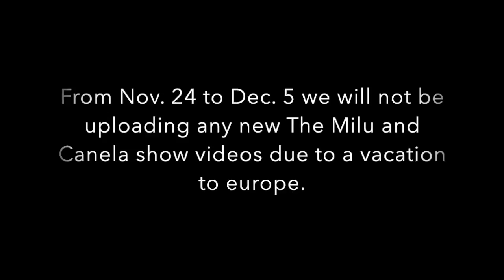Announcement for The Milu and Canela show Nov. 24 2017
Just a little announcement for the Milu and Canela show.